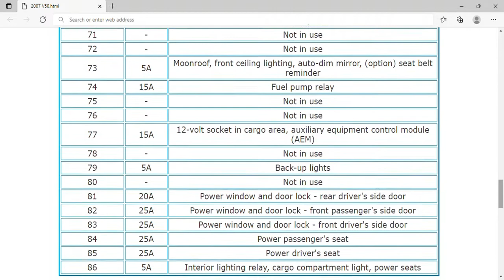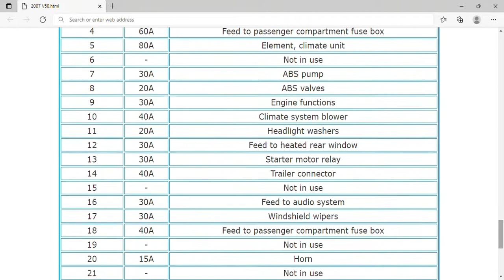2007 Volvo V50 Fuse Box Info | Fuses | Location | Diagrams | Layout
2007 Volvo V50 Fuse Box Info | Fuses | Location | Diagrams | Layout